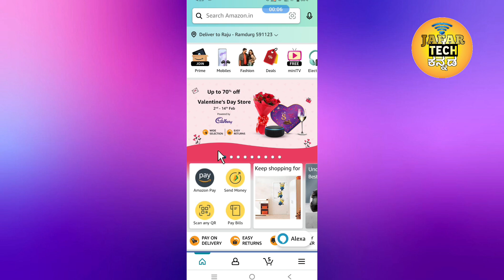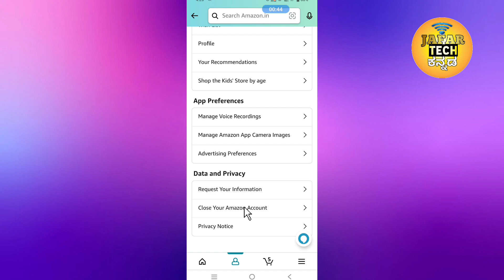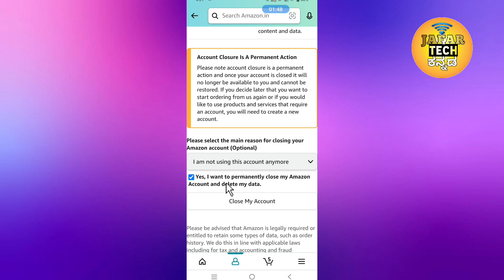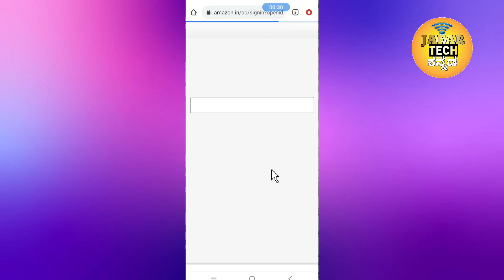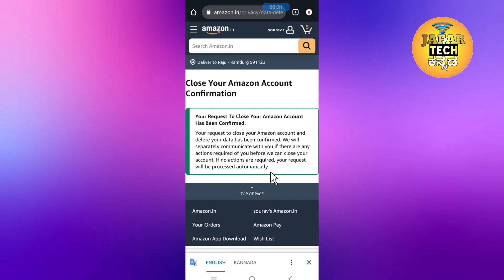How To Delete Amazon Account Permanently In Kannada.